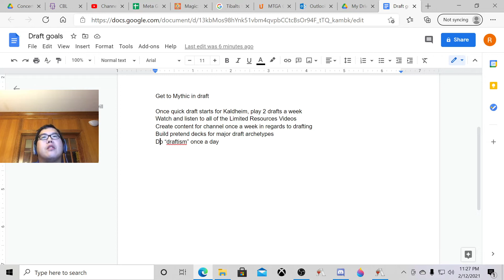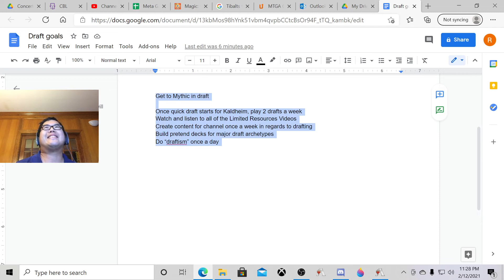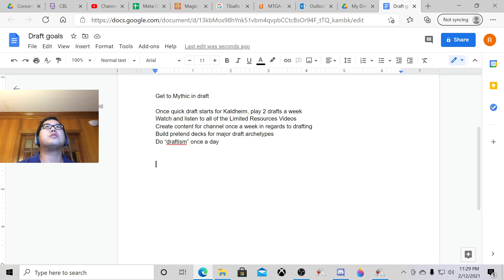611 Going from bronze to Mythic in draft!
BIG GOAL: Get to Mythic in draft

Little Goals to get me to Big Goal
Once quick draft starts for Kaldheim, play 2 drafts a week
Watch and listen to all of the Limited Resources Videos
Create content for channel once a week in regards to drafting
Build pretend decks for major draft archetypes
Do “draftism” once a day